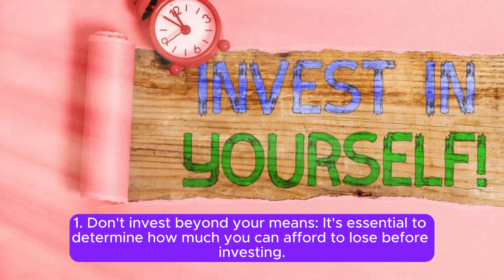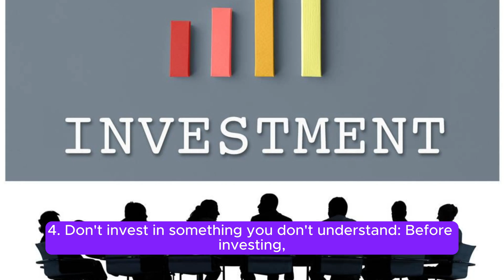Don't Invest Before Knowing This | Mastermind Creators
Hello everyone, and welcome to our Mastermind Creators Channel. you can avoid making common mistakes and make more informed decisions.